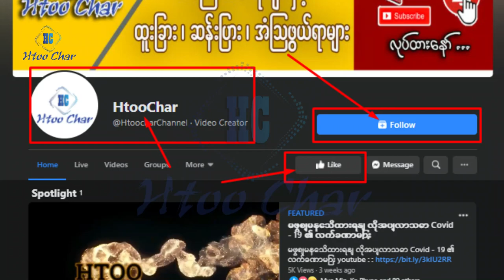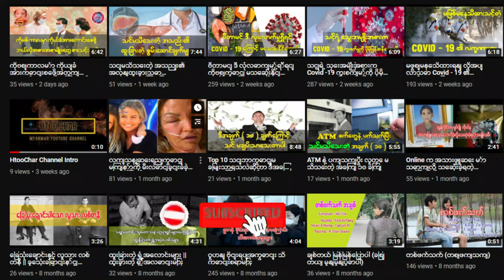စားသောက်ကုန်တွေကနေ ကိုဗစ် ကူးစက်မခံရအောင် ဘယ်လုပ်မလဲ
Zawgyi : အသားႏွင့္ ငါးေတြေပၚမွာ ကိုဗစ္ ၁၉ က ၃ပတ္ထိ အသက္ရွင္သန္ႏိုင္ေၾကာင္း ေတြ႕ရွိ
အရင္က ကိုဗစ္ ၁၉ ကို ထိန္းခ်ဳပ္ႏိုင္ခဲ့တဲ့ ႏိုင္ငံေတြရဲ႕ ေလ့လာမႈ႕အသစ္အရ ကိုဗစ္ ၁၉ ရဲ႕ ဗိုင္းရပ္စ္မ်ိဳးစိတ္သစ္တစ္ခုျဖစ္တဲ့ SARS-COV-2 ဟာဆိုရင္ ေအးခဲေနတဲ့ အသားနဲ႕ ငါးေတြေပၚမွာ ၃ ပတ္အထိ ဆက္လက္ရွင္သန္ႏိုင္ေၾကာင္း သုေတသီေတြက ရွာေဖြေတြ႕ရွိခဲ့ပါတယ္

Unicode :အသားနှင့် ငါးတွေပေါ်မှာ ကိုဗစ် ၁၉ က ၃ပတ်ထိ အသက်ရှင်သန်နိုင်ကြောင်း တွေ့ရှိ
အရင်က ကိုဗစ် ၁၉ ကို ထိန်းချုပ်နိုင်ခဲ့တဲ့ နိုင်ငံတွေရဲ့ လေ့လာမှု့အသစ်အရ ကိုဗစ် ၁၉ ရဲ့ ဗိုင်းရပ်စ်မျိုးစိတ်သစ်တစ်ခုဖြစ်တဲ့ SARS-COV-2 ဟာဆိုရင် အေးခဲနေတဲ့ အသားနဲ့ ငါးတွေပေါ်မှာ ၃ ပတ်အထိ ဆက်လက်ရှင်သန်နိုင်ကြောင်း သုတေသီတွေက ရှာဖွေတွေ့ရှိခဲ့ပါတယ်